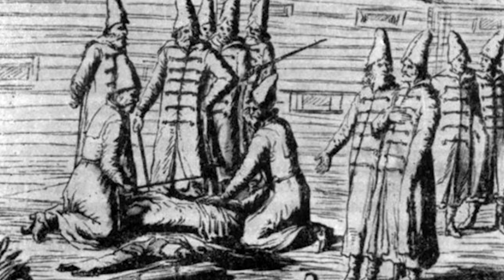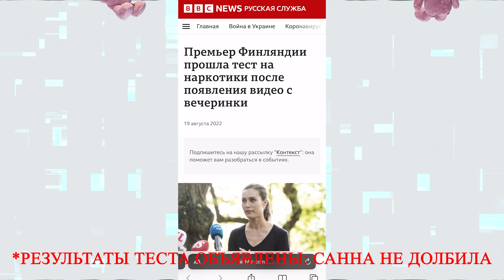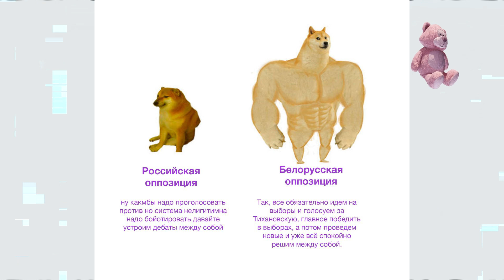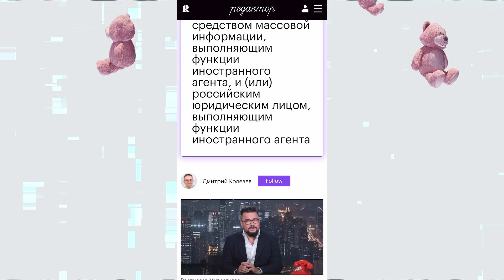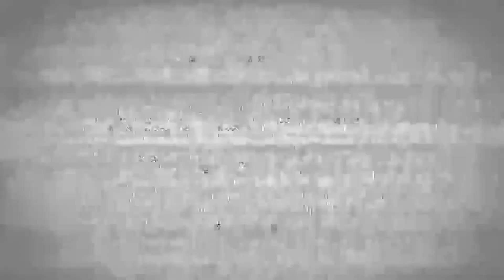А также: Адский отжиг политика.Киркоров без яиц.АнимэДиктаторша.Превед Медвед2.Логопеда Путину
00:00 Про что кино
01:02 Менты вернули кандалы
02:07 Киркоров без яиц
02:57 Премьер и белый порошок
05:32 Анимэ-диктатор КНДР
06:50 2024: Превед Медвед-2
10:13 Камажамэщимыщ VS Путин
12:20 Нефть в обмен на траву
13:12 Почему лучшие люди страны делают Путина вечным
15:50 Белковский: Оппозиции власть не нужна
17:19 Почему навальный вернулся на верную посадку
20:32 Белорусы как пример для российских либералов
22:00 Парламент в изгнании
25:30 Аббас Галлямов: либералы ругаются, потому что устали от поражений
33:36 По существу предъявленных нам обвинений…
35:09 Подпишитесь пожалуйста!
35:42 Звонок в студию от Кого Надо